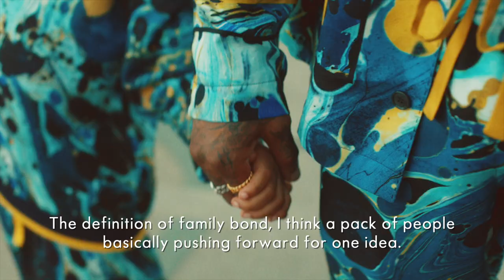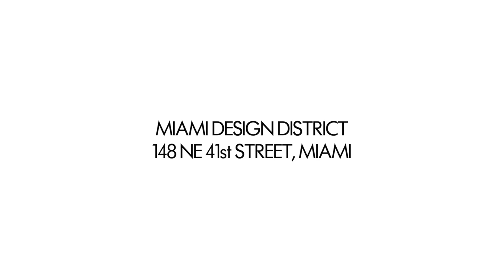DGMiamians: Dolce&Gabbana Boutique in Miami Design District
DGMiamians, the new DGRealPeople campaign featuring locals from Miami, who embody the spirit and soul of the city that is home to the DolceGabbana Boutique in Miami Design District, conceived in collaboration with Gwenael Nicolas of Curiosity Studio.

00:00 - INTRO
00:04 - CHAPTER I VIDA
01:02 - CHAPTER II MARK
01:53 - CHAPTER III ROSE
02:52 - CHAPTER IV DREW & MACAI
03:46 - CHAPTER V CAROLINA
04:40 - CHAPTER VI GERMANE